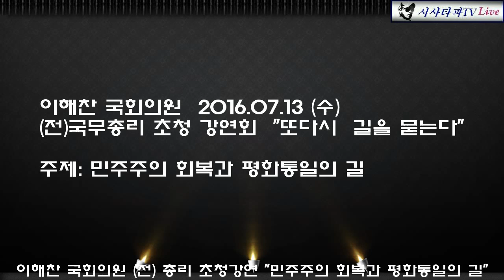이해찬 국회의원 (전 총리)특별초청강연 민주주의 회복과 평화통일의 길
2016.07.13 (수) 이해찬 국회의원 (전 총리) 경기포럼 특별초청강연
민주주의 회복과 평화통일의 길